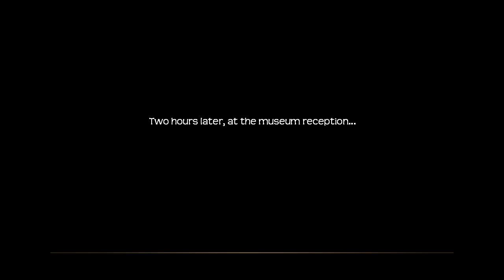Lost Horizon: Episode 21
Well we gotta rig the Olympics that is fun.

Enjoying my content and videos?

Stream : DiploRaptor/Vmaster77
Twitch : DiploRaptro, I stream semi-regularily various games